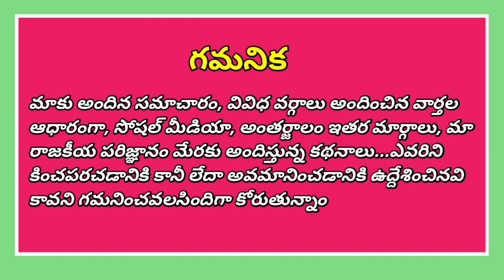నా ఇళ్ళు కూలగొట్టిండ్రు...వాడి నోట్లో మన్నువోయ్య..| Janata News